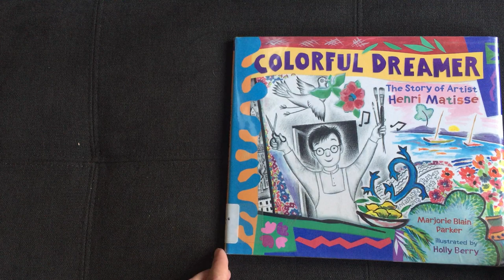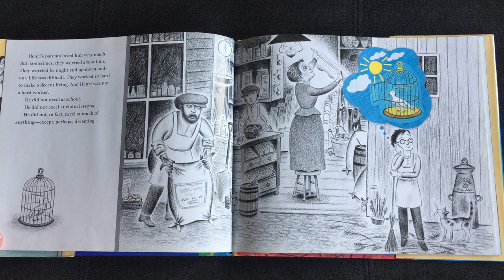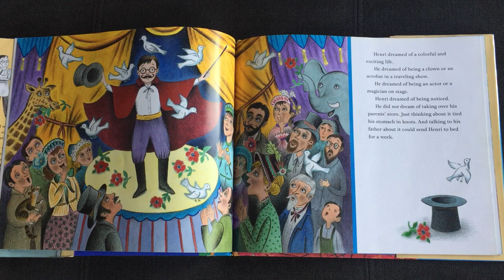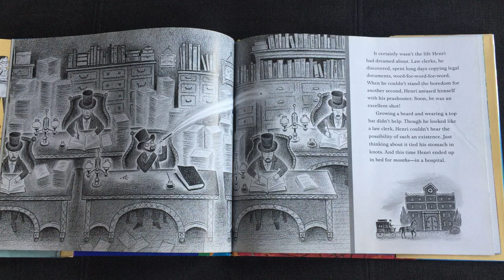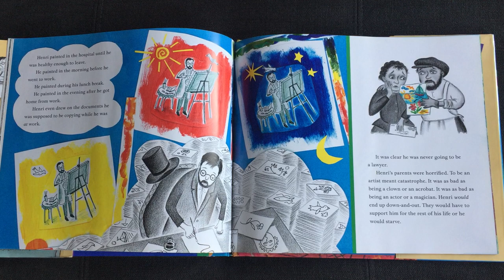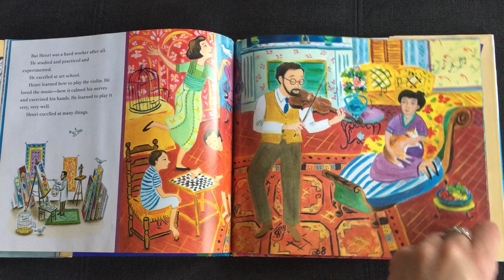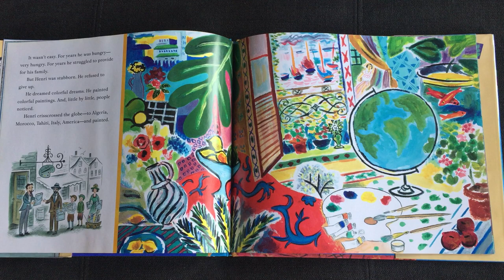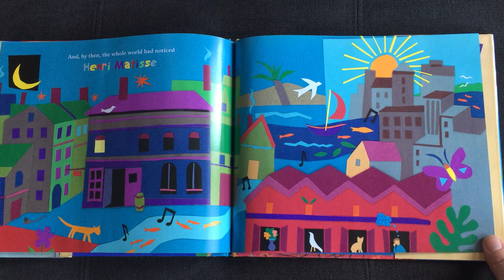Colorful Dreamer— the Story of Henri Matisse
The colorful story of the life of artist Henri Matisse